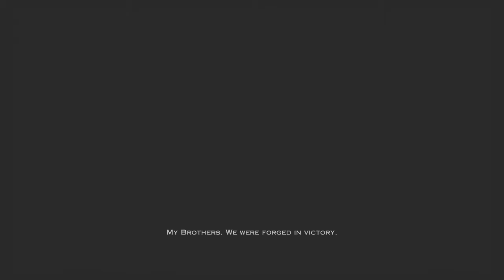[God Of War Series - Story Order] | God of War III [1]